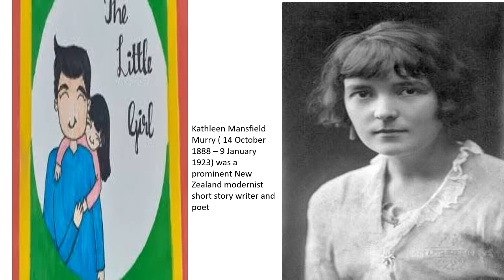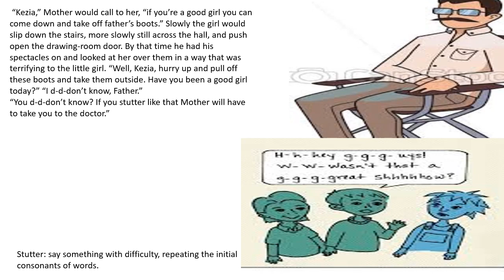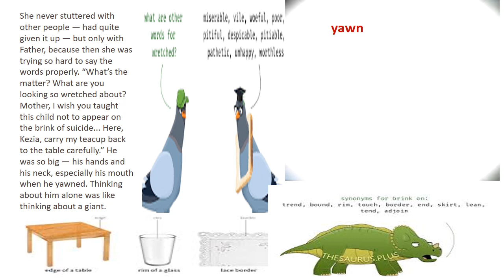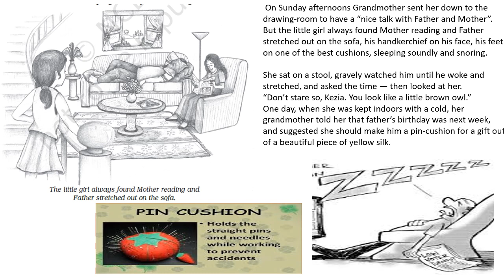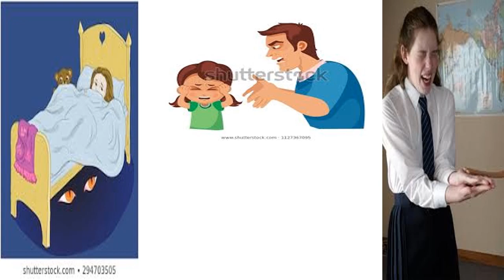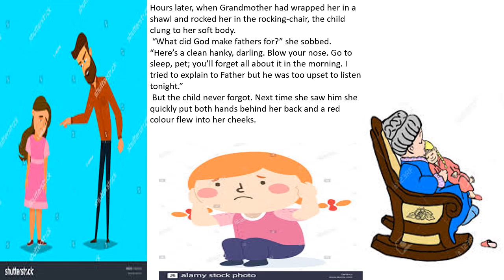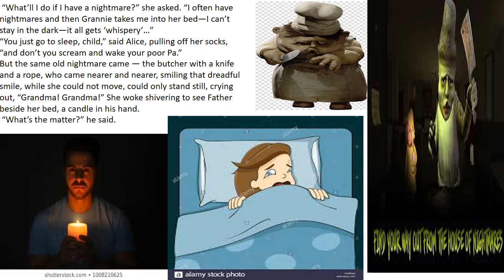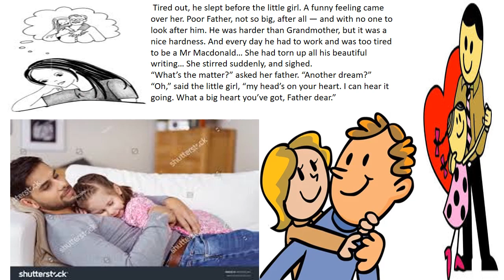the little girl